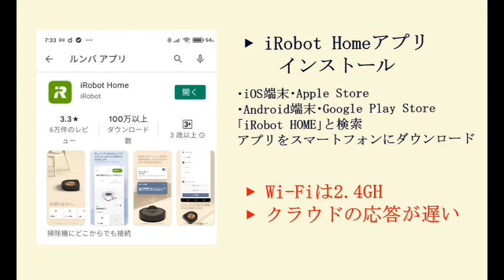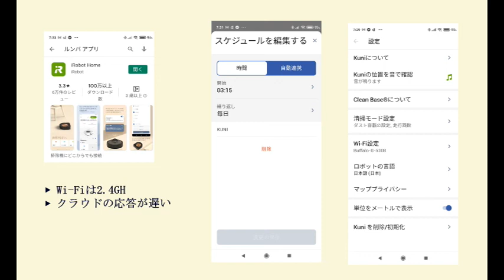ルンバ i3+ iRobot Home アプリは便利です。アプリのインストールには苦戦しました。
▶︎ iRobot Home アプリ をスマホにインストールしました。便利です

▶︎  アプリのインストールには苦戦しました。注意事項は
・Wi-Fiの周波数 ルンバは 2.5GH のみサポート。5GHはサポートしていない。
・クラウドの反応が遅い時があるかも？

▶︎ 関連
・ルンバ i3+　ゴミの自動取集は便利・暗い部屋も掃除できる
・ルンバ i3+ お手入れ ブラシ・フィルター・前輪・電極 | Dohzen

▶︎ アイロボット ファンプログラムの企画でルンバのモニターに参加しています。